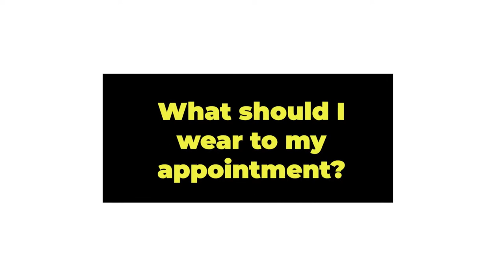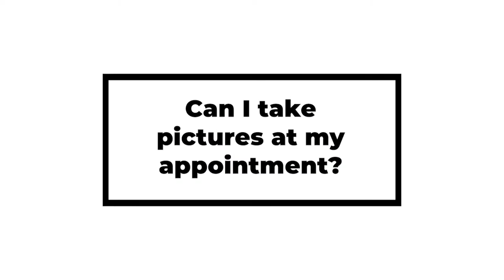What to Expect at Your First Wedding Dress Appointment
Your first bridal appointment should be exciting, fun and absolutely stress-free! Here are some tips from True Society bridal stylists on how to make your wedding dress appointment a true success.